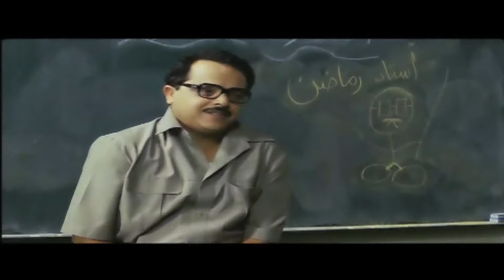انا همضي ايصال امانه بالفاتوره مفيش حورمة تأكلني 😂🤣| نص ساعة هتهلكك ضحك من رمضان